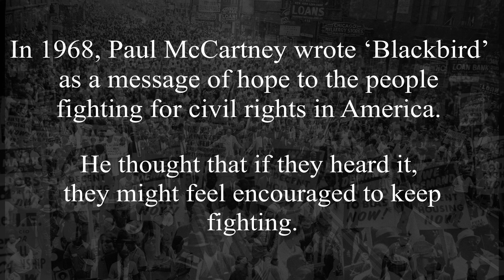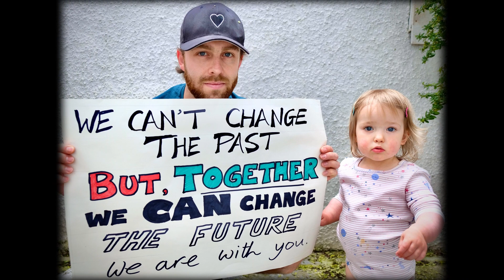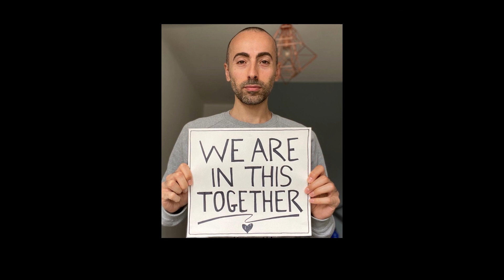BLACKBIRD - The Beatles - Paul McCartney - Support and Hope video - HP Music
Vocal arrangement of The Beatles' 'Blackbird', written by Paul McCartney in 1968 in support of the civil rights movement in America.
Sending love and hope to everyone who needs it. We are in this together. We love you. Keep fighting for change! xxxx

Vocal, arrangement and video edit by Holly Petrie
String arrangement by Rob Eckland
Violin and Viola Marianne Haynes
Cello by Ian Burdge

Special thanks to everyone who took part
xxxx